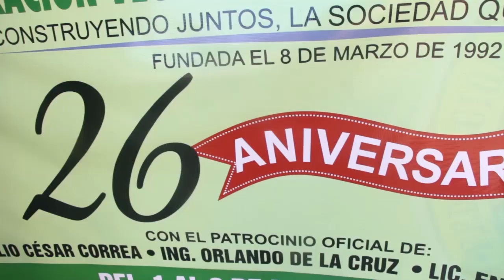INICIAN CELEBRACION SEMANA ANIVERSARIO FEDERACION JUNTAS VECINOS